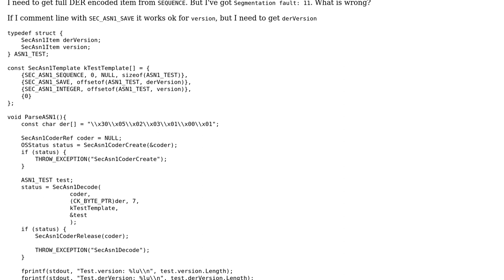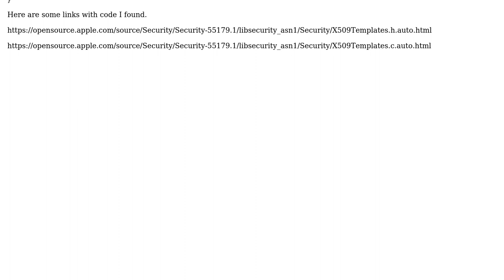How to use SEC_ASN1_SAVE?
With thanks & praise to God, and with thanks to the many people who have made this project possible! You are responsible for your own actions.